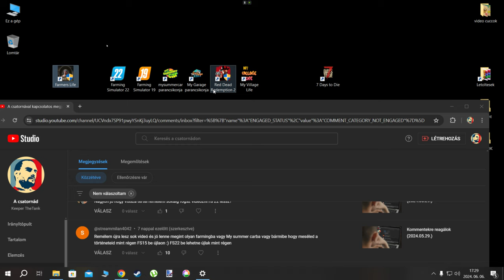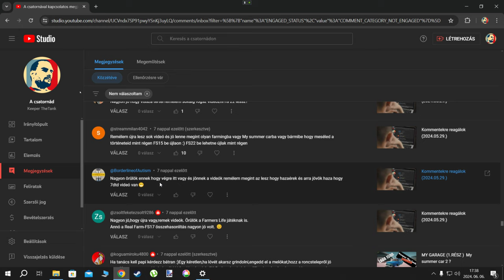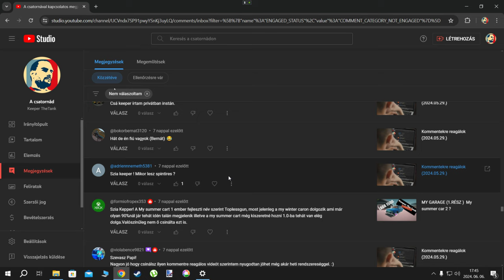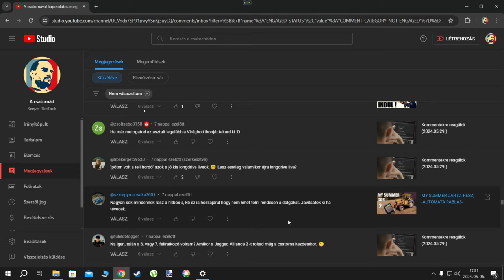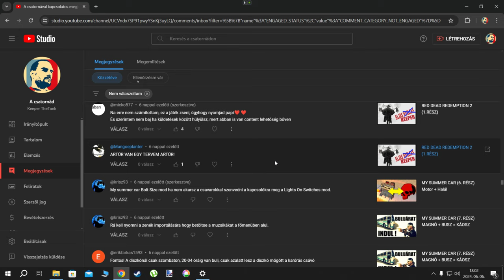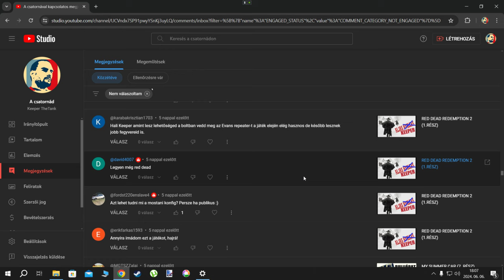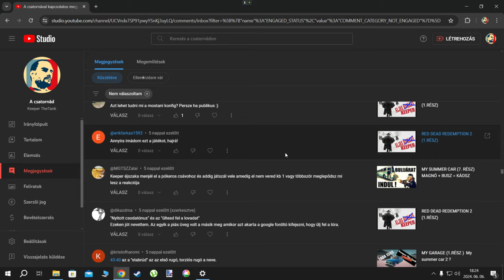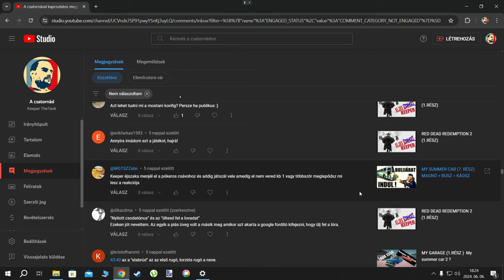Heti vlog és kommentekre reagáló (2024.06.06.)